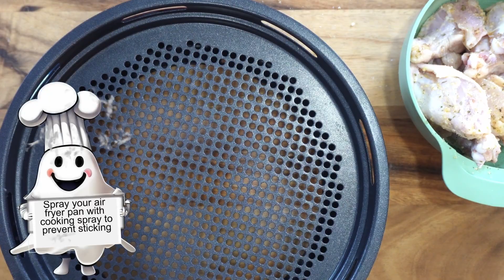Quick Air Fryer Chicken Wings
Ditch the greasy takeout and the messy oven! These Quick Air Fryer Chicken Wings are your fast track to crispy, juicy perfection in under 30 minutes! Forget greasy deep-frying and hours of preheating – this Air Fryer Food Swap gives you all the crispy wings, none of the guilt, and way less cleanup. Buckle up for flavor explosions and zero excuses!

Imagine:

Golden-brown wings with skin so crisp it crackles and meat so tender it falls off the bone. Every bite is a symphony of texture and taste.
Healthy swap, big win: Ditch the oil for air fryer magic, and enjoy lighter wings on your waistline and wallet.
Flavor fiesta: Choose your adventure! Spicy Buffalo, tangy BBQ, or go-go garlic-parmesan – these wings are a blank canvas for your wildest flavor dreams.
Quick & Easy MVP: Minimal prep, zero babysitting, and lightning-fast cook times. These wings are perfect for weeknight wins and impromptu game-day glory.
Why these Quick Air Fryer Chicken Wings will be your new air fryer bestie:

Crowd-Pleaser Approved: Guaranteed to have everyone flocking for seconds (and begging for the recipe!).
Dietary Darling: Gluten-free, easily customizable for various preferences, and way lighter than traditional wings – everyone can join the flavor party.
Budget-Friendly: No fancy ingredients or expensive marinades are needed. Just grab your favorite spices and let the air fryer do its magic.
Leftover Love: Any leftover wings are a gift! Toss them in buffalo sauce for wraps, crumble them over salads, or make a quick wing-and-waffle breakfast sandwich.
Ready to take your wing game to the next level? Let's fly!

Gather your air fryer squad:

Chicken wings (fresh or frozen, you choose!)
Your favorite spices: think paprika, chili powder, garlic powder. The possibilities are endless!
Sauce for dipping or tossing (we love a lemon aioli, but explore your options!)
Follow these simple steps:

Pat those wings dry: moisture is the enemy of crispiness!
Dust them with spices: get ready for flavor overload!
Pop them in your air fryer and watch the magic happen: no oil, just perfect browning.
Get your sauce ready: tangy, spicy, sweet!
Dip, devour, and repeat! You deserve this air fryer feast (and maybe a second helping...).
Bonus Tip: For extra crispy wings, preheat your air fryer for a few minutes before you add the wings.

Looking for more quick and easy air fryer recipes?

We've got something for every craving and every schedule.

Happy air frying (and happy crispy wing devouring!)